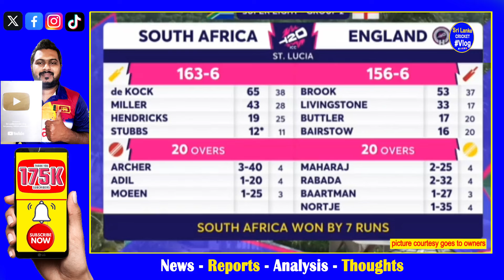england vs south africa T20 world cup 2024 highlights report| South africa behind semi final